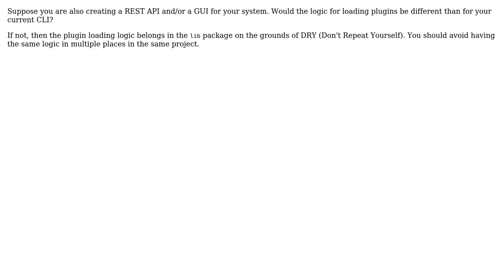Software Engineering: CLI and Lib package, where to put module loading code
With thanks & praise to God, and with thanks to the many people who have made this project possible! | Content (except music & images) licensed under CC BY-SA | Music | Images & others | With thanks to user danielr1996 user Bart van Ingen Schenau and the Stack Exchange Network Trademarks are property of their respective owners. You are responsible for your own actions.